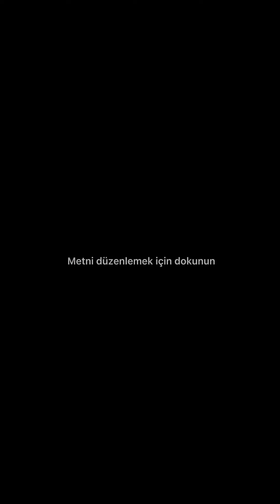EN ÇOK SATAN YENİ MODELLERİMİZ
Kazee, İstanbul Laleli toptan bayan giyim, bayan giyim modelleri alanında faaliyet gösteren uluslararası bayan giyim firmasıdır.

Bir Türk kadın giyim markası olan Kazee'nin İstanbul Laleli'de iki toptan giyim mağazası bulunmaktadır. 1993 yılından beri hizmet veren firmamız ürünlerini İstanbul Laleli'den tüm dünyaya ihraç etmektedir. Kazee'nin yeni modellerini Facebook, Telegram, Instagram ve YouTube'da görebilirsiniz. WhatsApp üzerinden bizimle iletişime geçebilirsiniz;

Türkiyenin her yerine kargomuz  ücretsiz olarak vardır.
Kapıda ödemelidir.

KAZEE & İNTERPOLO LALELİ Adress:
Mimar Kemalettin mahallesi Şahir Haşmet sokak no:4 LALELİ / İSTANBUL  TÜRKİYE

KAZEE LALELİ Adress:
Koska cadesi No: 4/B LALELİ-İSTANBUL - TÜRKİYE

Sayfamızın Tüm Hakları KAZEE Markasına aittir. Kazee bir markası bir REEL TEKSTİL markası olup tüm haklarına sahiptir. Sayfamızdaki tüm videolar şirketimize aittir, sayfamızdaki ürünler firmamızın kendi ürünleri olup tüm patent ve sertifikaları mevcuttur.

Patent Registration number : 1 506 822

REEL Tekstil  sanayi ticaret limited şirketi
Merkez: Maltepe Yolu Obaköy İş Merkezi No : 11/216 Zeytinburnu – İstanbul – Türkiye
Vergi Dairesi : Davutpaşa
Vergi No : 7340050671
Ticaret sicil No : 294018 / 241600